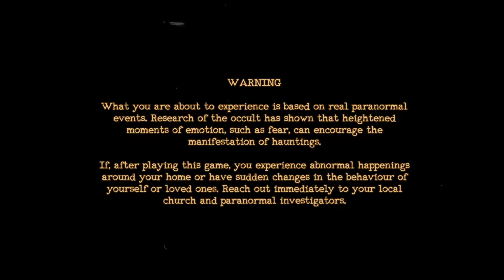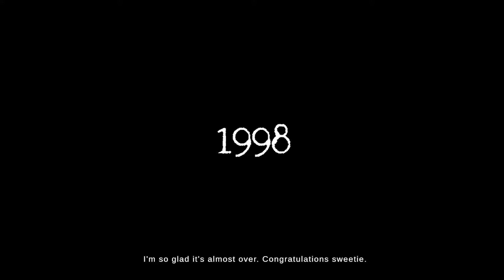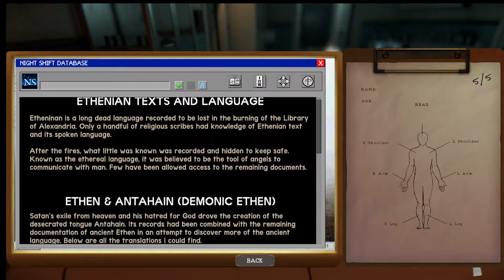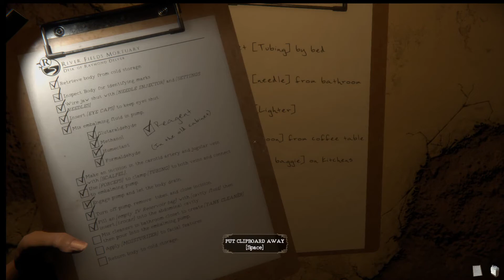What a Night! - The Mortuary Assistant Full Gameplay Walkthrough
The Horror game The Mortuary Assistant gameplay from beginning to the end.
It was a scary night for a game.

If you like dont forget to smash like button.
Thanks.